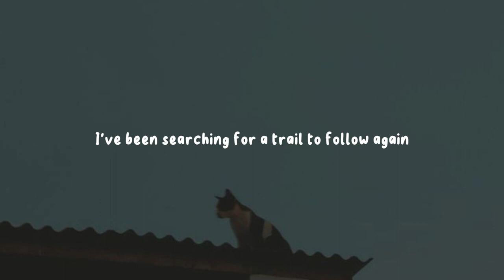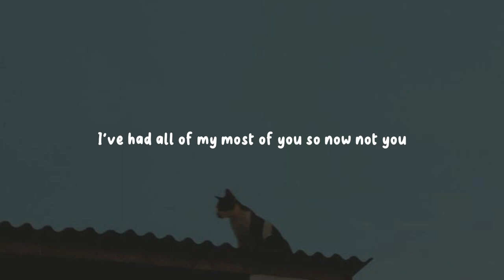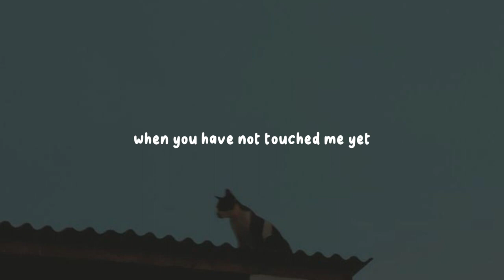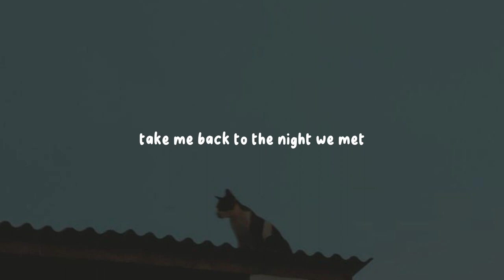The Night We Met ~ ( slowed + reverb + lyric ) || Eirene Slowed